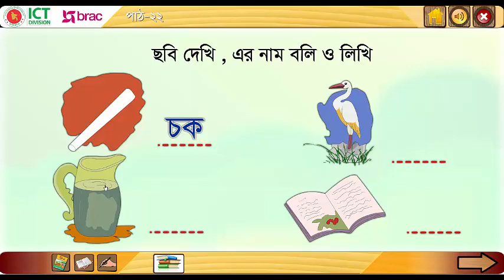ছবি দেখি, নাম বলি ও লিখি।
প্রথম শ্রেণি | আমার বাংলা বই | পাঠ - ২২ |

বলাঃ
ছবি দেখে ছবি সংশ্লিষ্ট শব্দ বলতে পারবে।

লেখাঃ
ছবি দেখে শব্দ লিখতে পারবে।